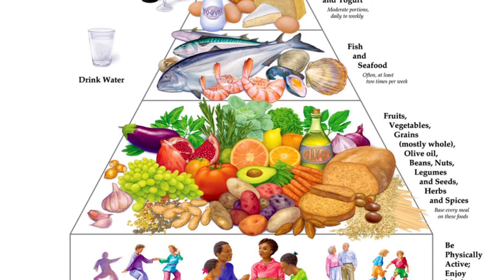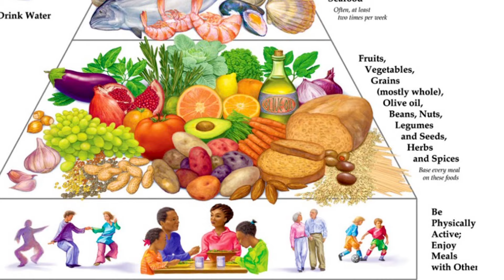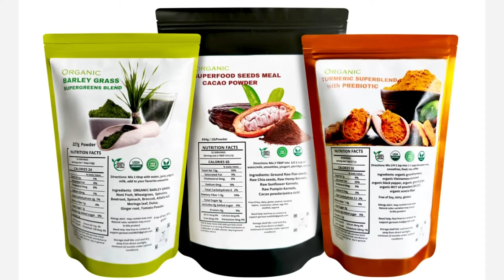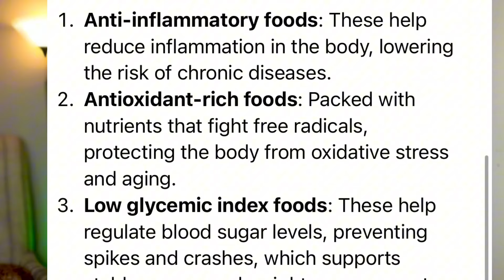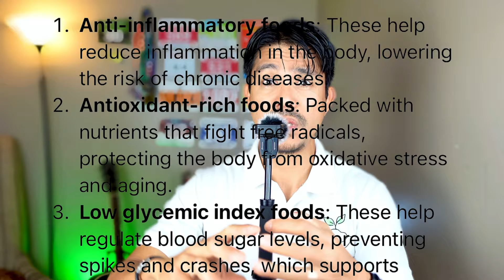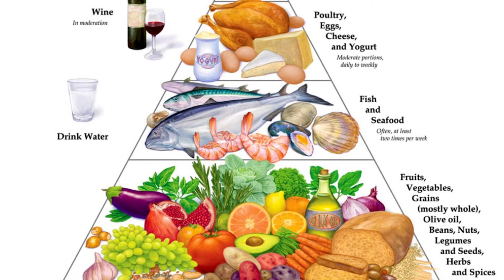How Mediterranean Diet Beats Extreme Diets: Affordable, Sustainable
The Mediterranean Diet has been ranked the best overall diet in the world for 7 consecutive years—and for good reason! 🌍 In this video, we’ll explore why the Mediterranean Diet is not only the most affordable and sustainable option but also superior to extreme diets. From accessible ingredients to long-term health benefits, we’ll break down why this lifestyle works for everyone, no matter your budget or health goals.

✨ **Key Points Covered**:
- Why the Mediterranean Diet is budget-friendly and easy to follow
- How it’s more sustainable for long-term health vs. extreme diets
- Proven benefits for heart health, weight loss, and longevity
- Tips to incorporate Mediterranean foods into your daily routine

Say goodbye to fad diets and embrace the balanced, healthy way to eat that’s stood the test of time. 💪🍅